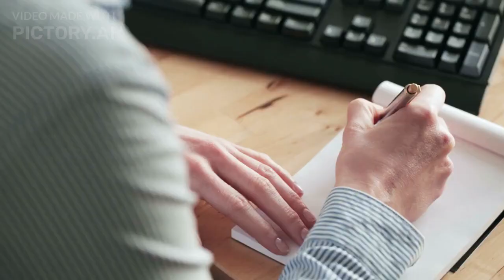Tips For happy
Assalamualaikum teman-teman
Hari ni abang try buat video guna pictoryai..memang mudah..cuma taip dan pilih video yang sesuai dan diingini...zaman sekarang makin mudah nak jadi creator content...cuma perlu rajin je mencari ilmu semudah abc dihujung jari..